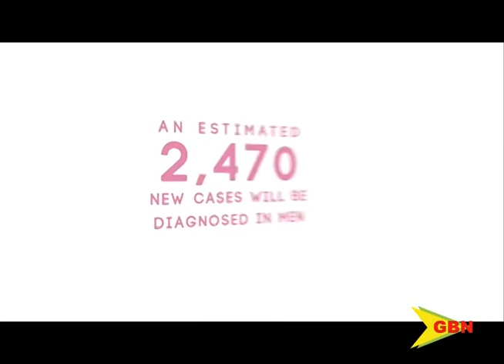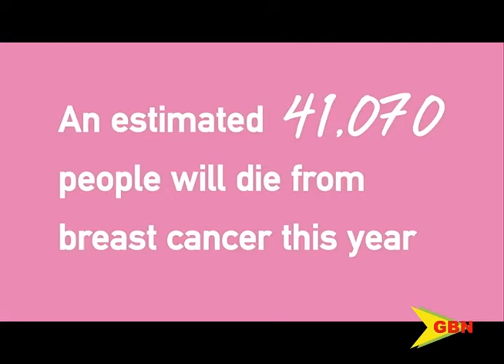Breast Cancer Awareness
Early detection saves lives. October being the month of awareness for breast cancer, the cancer society is encouraging women to get screened.
Their mobile unit will be available this Friday at the Esplanade Mall and SADO in Grenville will be conducting breast examinations.